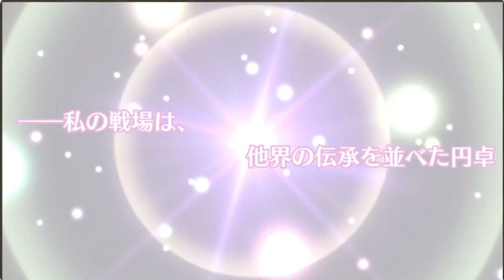【ミナシゴノシゴト】伝承流刑地の円卓列王記 初登場シーン【DMM】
ミナシゴノシゴト 伝承流刑地の円卓列王記 初登場シーン動画です。
初登場シーンは一度しか観れないので貴重なシーンとなっています。

なおグレートブリテンはイベント配布キャラなので登場シーンのみとなります。

ID：YUYN7HGW